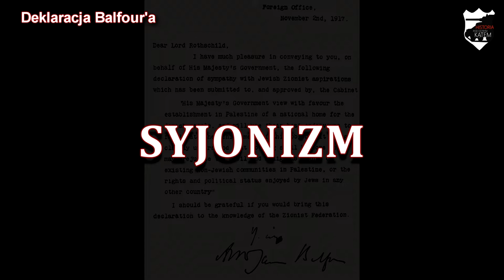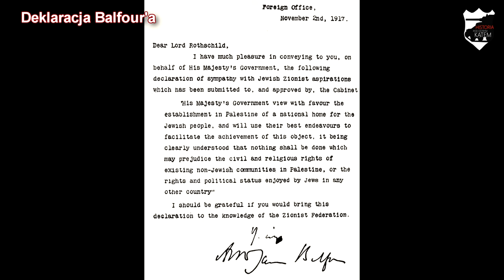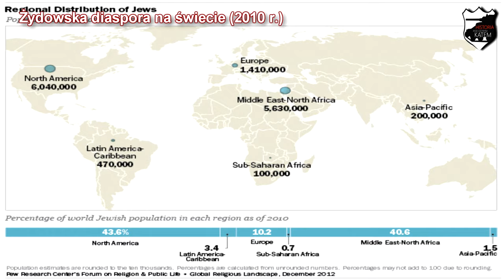Konflikt na Bliskim Wschodzie - Lekcje historii pod ostrym kątem - Klasa 8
Rozdział III. Świat po II wojnie światowej. Konflikt na Bliskim Wschodzie. Wczoraj i dziś, wyd. Nowa Era